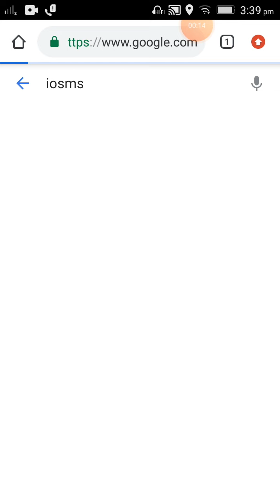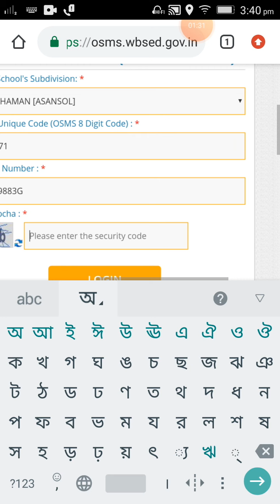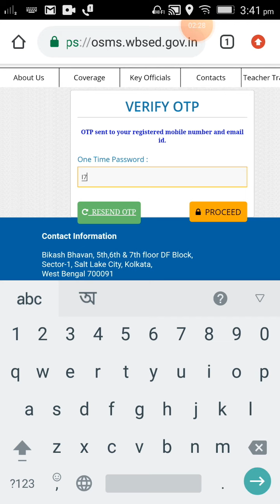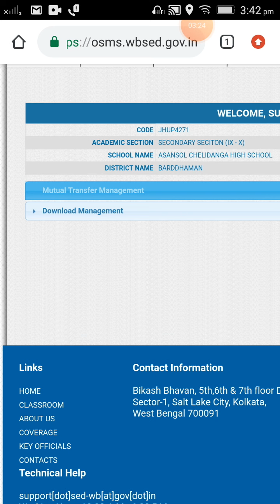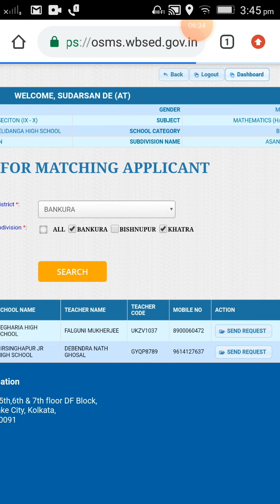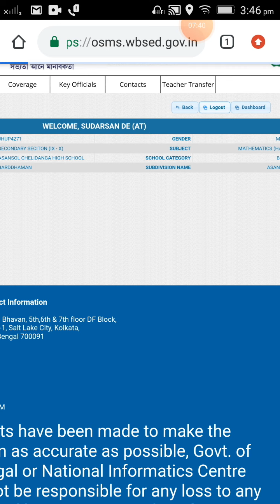How to apply for online mutual transfer through iosms site(only for teachers)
mutual ট্রান্সফার apply করার সময় কি কি বিষয়ে
সতর্ক থাকবেন